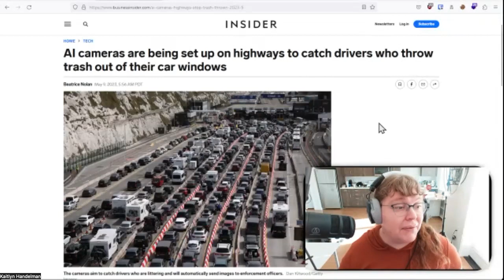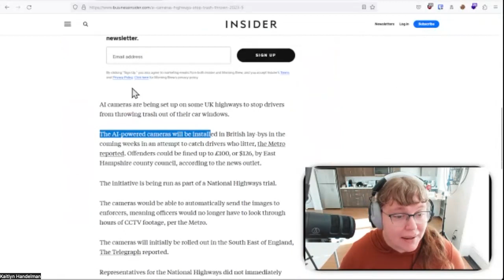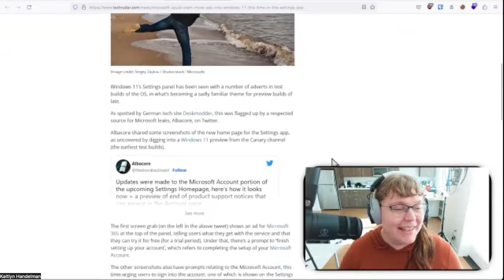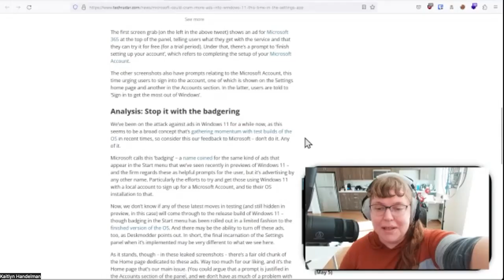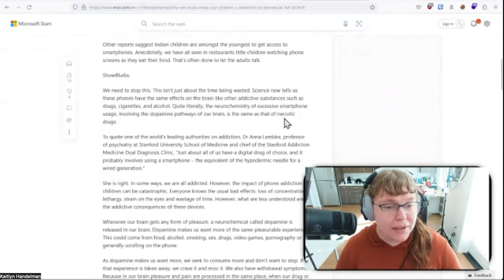Old Biden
Infosec Decoded Season 3 #37: Old Biden